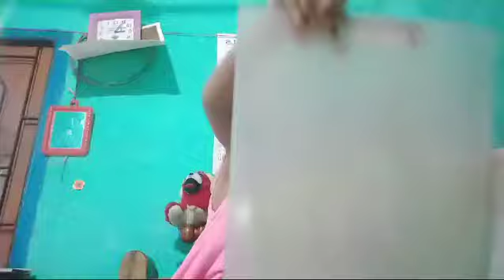Mimi Ka Drawing Upload